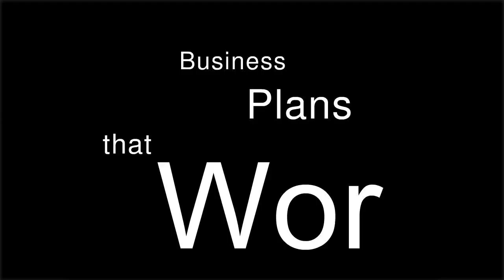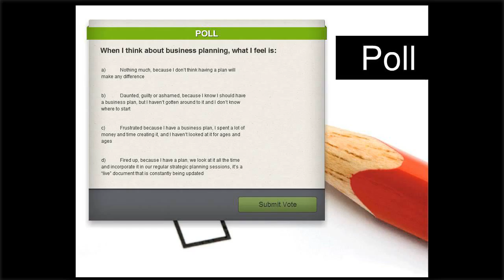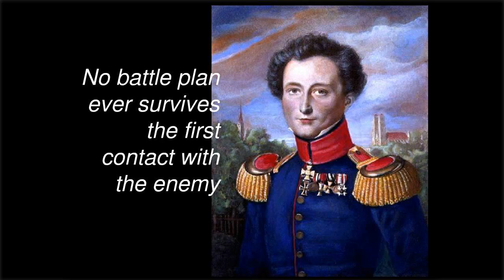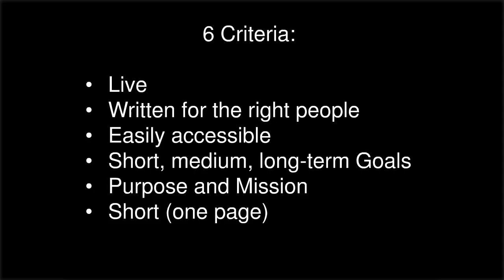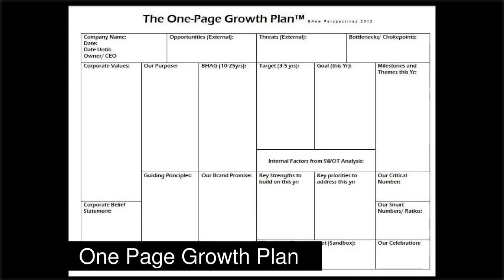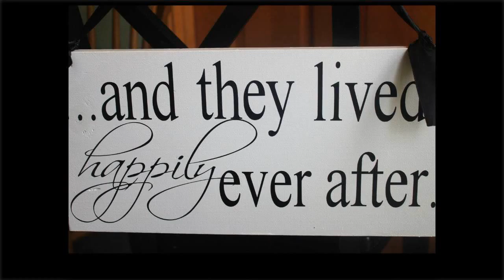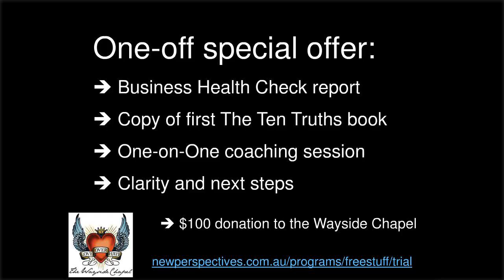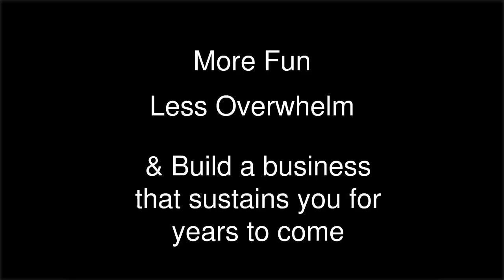Small Business MAsterminds about writing a business plan that actually works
Small Business Masterminds webinar on Business Planning

Most business owners have 2 key misunderstandings about business planning that means most of us don't have one...

And that's a shame, because a great business needs a great plan... I will explain and show you how to write a business plan that will absolutely change your business and your life.

Last Webinar recording below